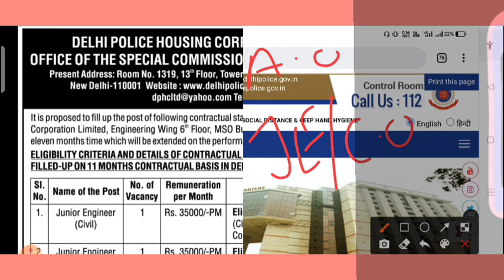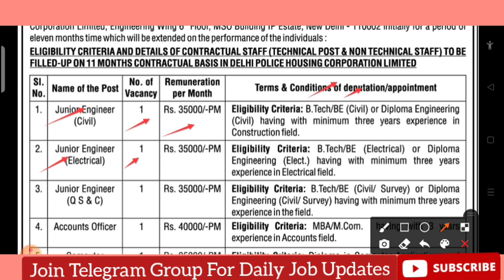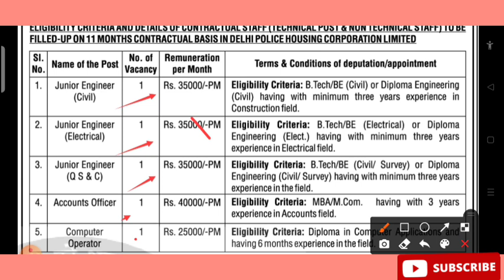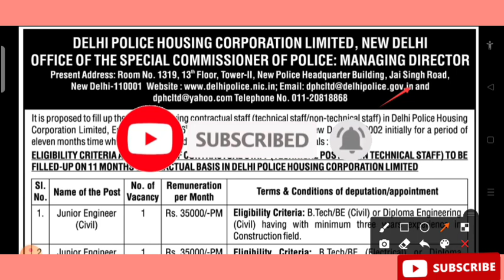Junior Engineer Recruitment 2021 | B.E B.Tech Diploma | Salary 35000/- | Latest Job 2021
For Full Details Watch Complete Video Till The End 👍👍👍

🔘Join Our Telegram Channel For  Fast Updates Official Website/Official Notification/PDFs

Junior Engineer Recruitment 2021 | B.E B.Tech Diploma | Salary 35000/- | Latest Job 2021@AllTechnicalUpdates

Engineering Recruitment 2021
Technical Department

Tags ✨